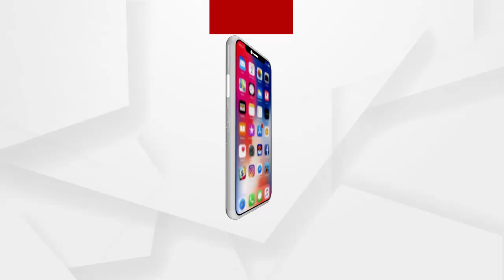କଂଗ୍ରେସର ପ୍ରତିଷ୍ଠା ଦିବସରେ ଭକ୍ତ ଦାସଙ୍କ ପ୍ରତିକ୍ରିୟା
କଂଗ୍ରେସର ପ୍ରତିଷ୍ଠା ଦିବସ ଅବସରରେ ବରିଷ୍ଠ କଂଗ୍ରେସ ନେତା ଭକ୍ତ ଦାସ କଣ କହୁଛନ୍ତି ଶୁଣନ୍ତୁ.